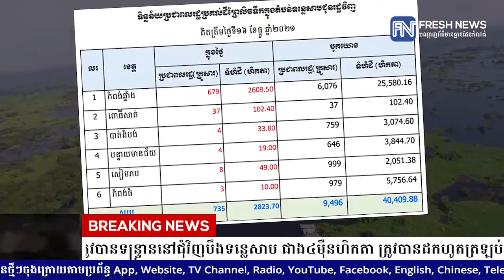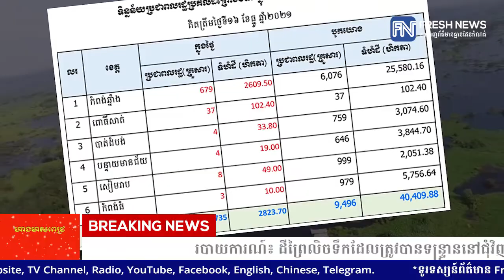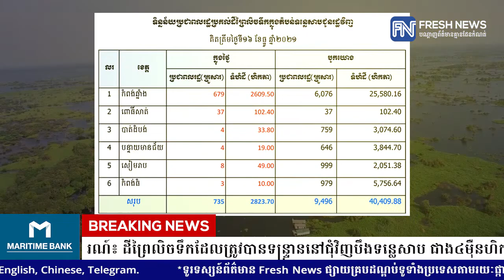របាយការណ៍៖ ដីព្រៃលិចទឹកដែលត្រូវបានទន្ទ្រាននៅជុំវិញបឹងទន្លេសាប ជាង៤ម៉ឺនហិកតា .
របាយការណ៍៖ ដីព្រៃលិចទឹកដែលត្រូវបានទន្ទ្រាននៅជុំវិញបឹងទន្លេសាប ជាង៤ម៉ឺនហិកតា ត្រូវបានដកហូតត្រឡប់មកវិញ
* រាយការណ៍ព័ត៌មានដោយកញ្ញា យឹម ចាន់ស្រីវីន  និងអ្នកនាង កេត សត្យា,ទូរទស្សន៍ព័ត៌មាន Fresh News